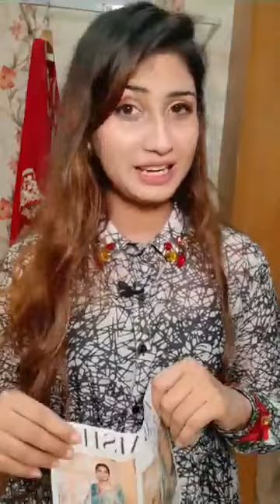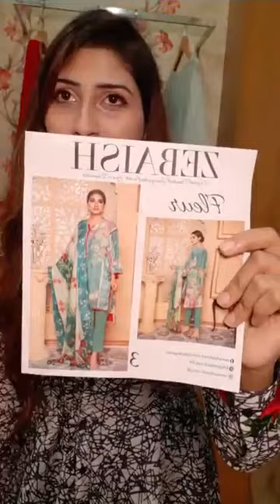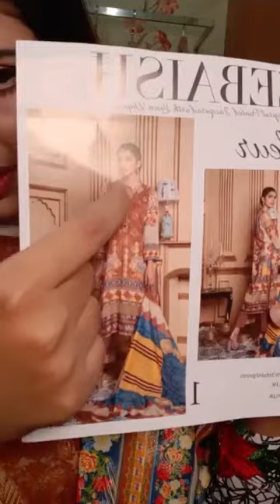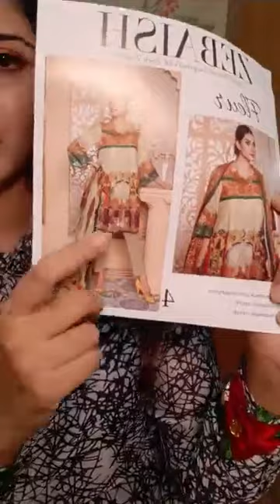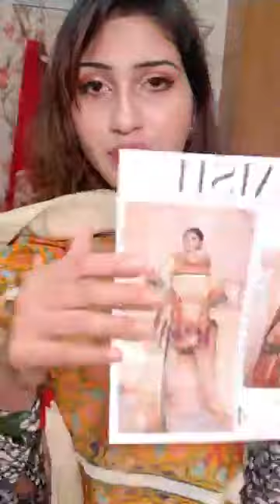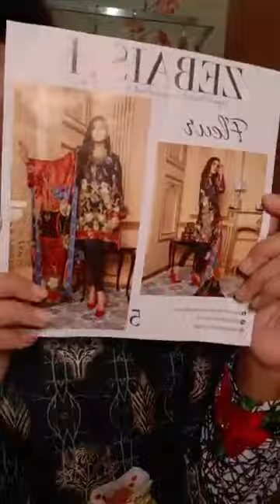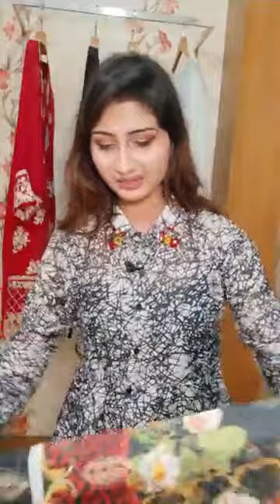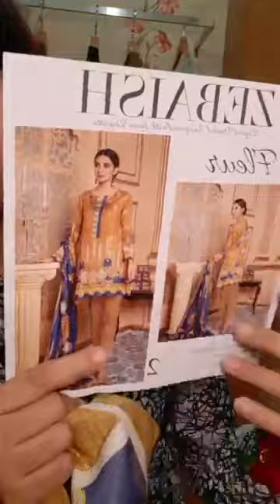ZEBAISH (Fleur Jacquard Collections)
Live with Marjan 💁‍♀️💁‍♀️
“ZEBAISH Fleur Jacquard (New Arrival-Winter Collection)” 💖💖💖